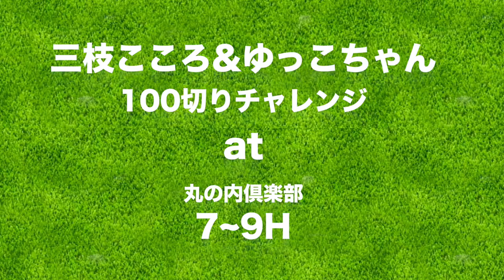目の前に木とカート道【丸の内倶楽部 H7~9】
今回はゆっこちゃんが人生2回目の100切りにチャレンジします！